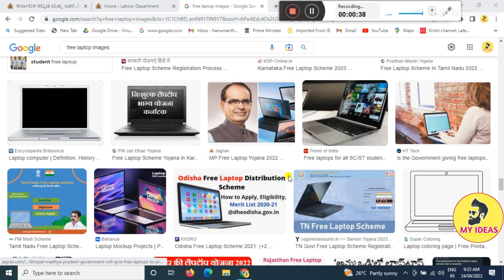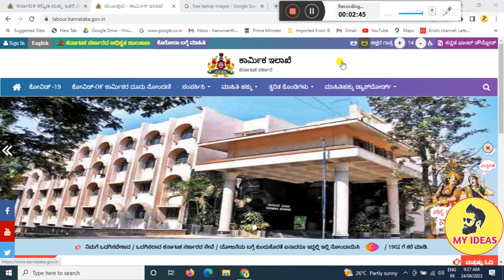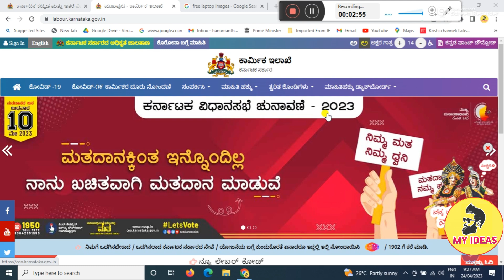free laptop scheme 2023 new update/labour card free laptop scheme/ಕಾರ್ಮಿಕರ ಮಕ್ಕಳಿಗೆ ಫ್ರೀ ಲ್ಯಾಪ್ ಟಾಪ್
Topic Content:-

GEAR USED:
1. Mic
2. DRL-18H Ring Light
3. Tripod
4. High Quality Green Screen
5. Wallpaper

More:-

                                                               ಕ್ಷಮೆ ಇರಲಿ.
                                             "ಜೈ ಹಿಂದ್ ,  ಜೈ ಕರ್ನಾಟಕ ಮಾತೆ ,
                                                           ವಂದೇ  ಮಾತರಂ "